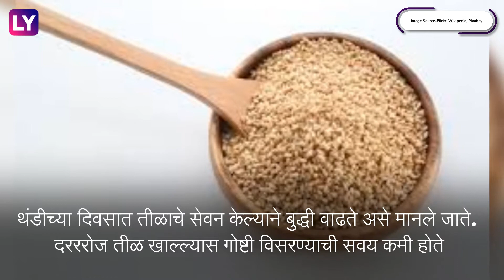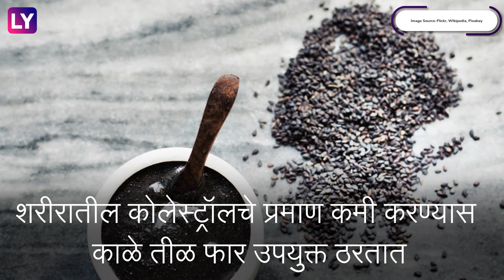Health Tips : हिवाळ्यात तीळ खाण्याचे फायदे माहिती आहेत का? जाणून घ्या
थंडीच्या दिवसात बहुतांश लोक घरी तीळ  आणि गुळ असलेले पदार्थ बनवतात. कारण या दिवसात तीळापासून बनवलेले पदार्थ आरोग्यासाठी फायदेशीर ठरतात.